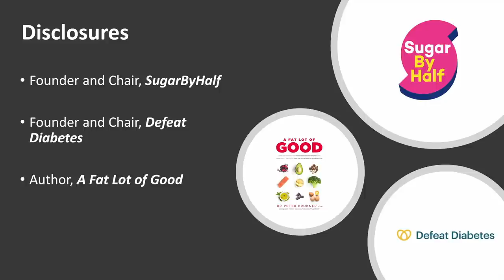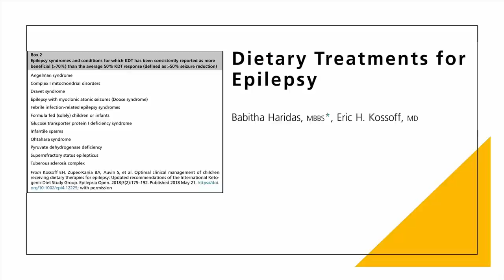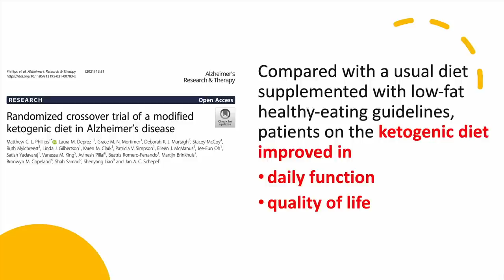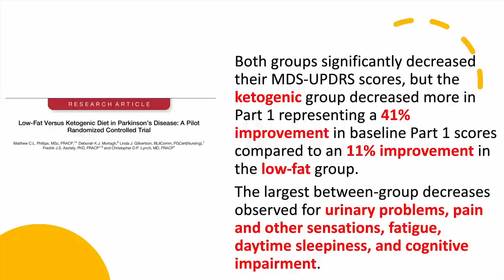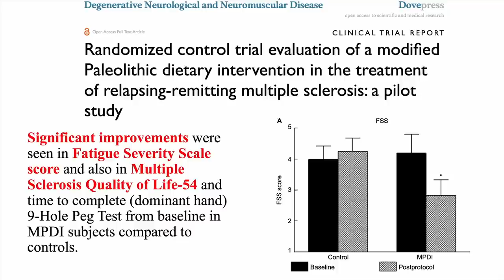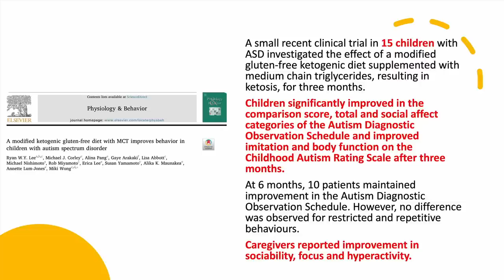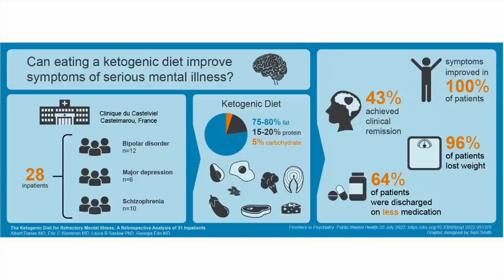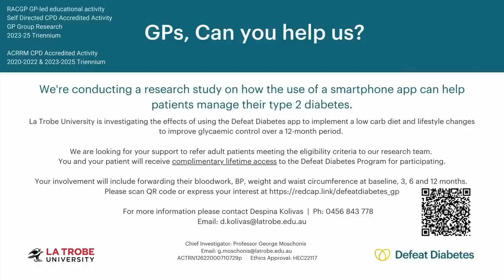Prof. Peter Brukner - 'Low Carb and Chronic Disease'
Peter Brukner OAM, MBBS, FACSP, FACSM, FASMF, FFSEM is a specialist sports and exercise physician and the founding partner at the Olympic Park Sports Medicine Centre in Melbourne. Peter is a world renowned sports medicine clinician and researcher. His most recent team appointments have been as Head of Sports Medicine and Sports Science at Liverpool Football Club and, until 2017, Team Doctor for the Australian cricket team.

Peter is Professor of Sports Medicine at the La Trobe Sport & Exercise Medicine Research Centre at La Trobe University, Melbourne. Peter has published widely internationally with a number of books, book chapters and over 100 original research articles. He is the co-author of Clinical Sports Medicine, a best selling general sports medicine text in its fifth edition as well as Stress Fractures, Food for Sport,  Encyclopedia of Exercise and Sport Health and Clinical Sports Anatomy.

Prof. Brukner is the founder of the public health campaign SugarByHalf and is committed to the challenge of improving Australia’s health with improved diet and increased physical activity. The profits from Peter's book 'A Fat Lot Of Good' will help to fund the campaign

Peter is also the founder of Defeat Diabetes, Australia's first evidence-based and doctor-led program that focuses on the wide range of health benefits of a low carb lifestyle, particularly for those wanting to send into remission pre-diabetes, type 2 diabetes, and other metabolic illnesses. The Defeat Diabetes Program is delivered via a mobile app. It provides 100+ hours of video from health professionals, masterclasses, cooking demonstrations, recipes, a meal planner, and a rich library of resources, with new content regularly added.